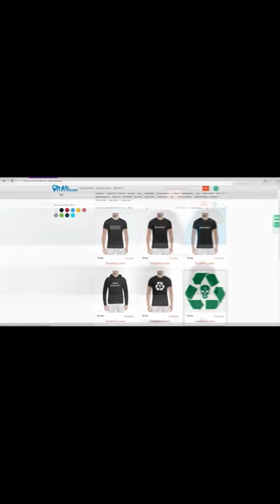Гарри Топор о Rickey F, Гуф Versus Птаха, ATL, Хаски, Pharaoh, Слава КПСС, Mnogoznaal (19.2.2018)